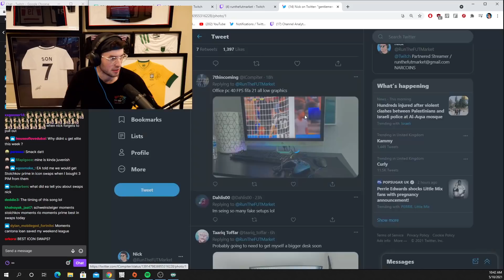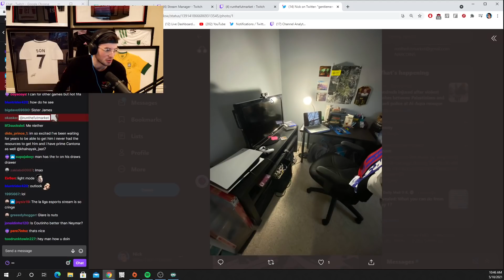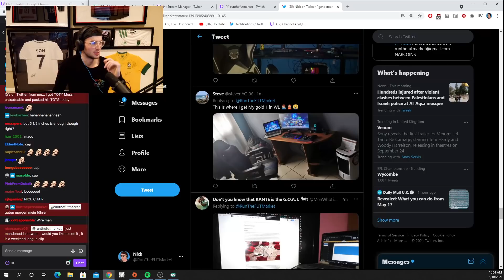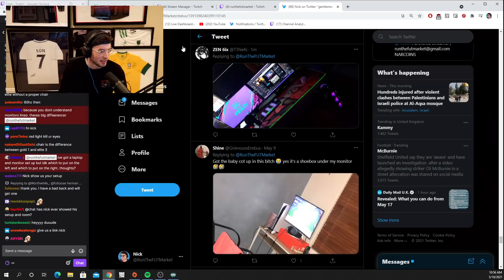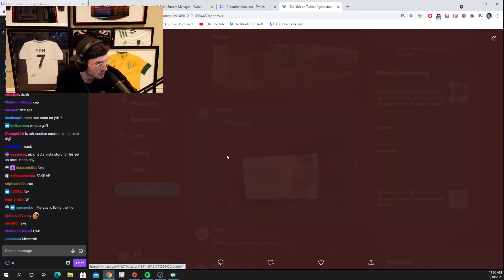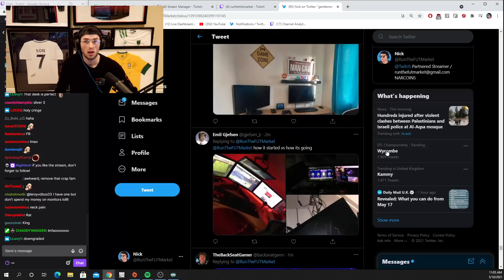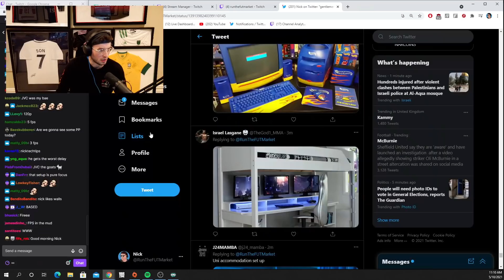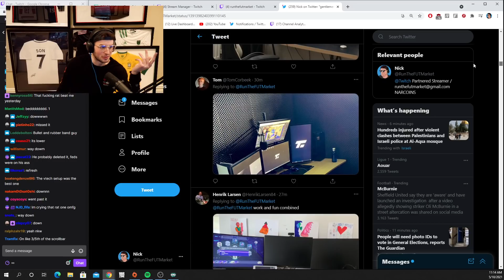nick checks out viewer gaming setups